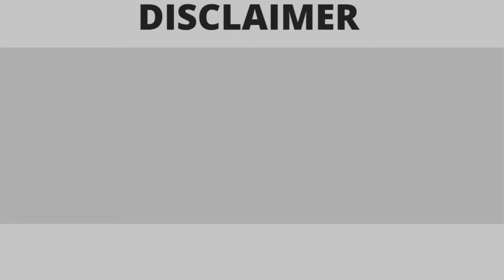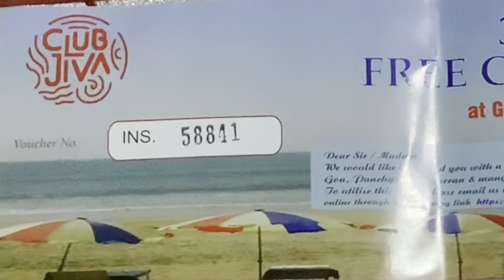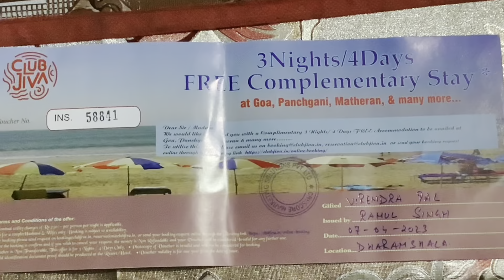5 स्टार होटल फ्री स्टे।पहली बार कुछ फ्री मिला।Beautiful View From Hotel Terrace Mcleoadganj,धर्मशाला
पहली बार कुछ फ्री मिला । 5 स्टार होटल फ्री स्टे। Beautiful View From Hotel Terrace Mcleoadganj Dharmshala Himachal. We are Very Lucky as we got free Stay for 3 Night and 4 Days in 5 Star Hotel From Club Jiva. It is Valid For 1 year and We have to Book one month Advance. I am going to Book as soon as I Finalise My Dates. Thanks Club Jiva.
Travellerpal, Hello I Am Virender Pal I Like to post on YouTube, Travel accounts of My Journeys through Hills , Rivers , And Other destinations of India , so you can be a part of my journey and my YouTube Family.